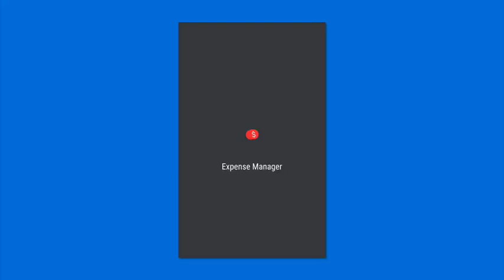Expense Manager (mobile) - a PWA Demo from Vaadin